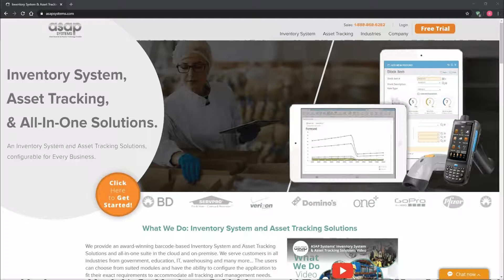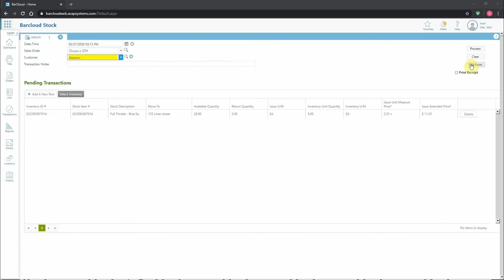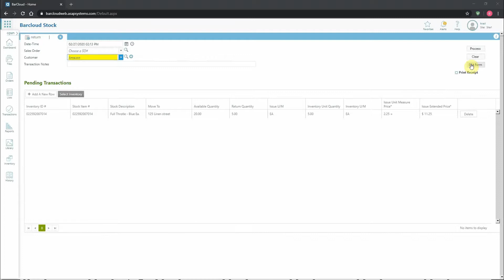Inventory System - Stock Return - Training Video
Learn how to process Return Transactions for Stock Items with our Inventory System in this easy-to-follow tutorial. From loading transactions to printing receipts, optimize your inventory management process today!

00:16 Our Inventory System’s Return Transaction for Stock Items
00:32 Our Software’s Return Transaction for Stock Items Overview
00:56 Our Inventory System’s Pending Transaction for Stock Items
1:37 Our Inventory management System’s Advanced Stock Item Tracking
3:13 Viewing Returns in Our System

About us:

BarCloud is one of the industry leaders in inventory and asset tracking technology. With decades of experience in the field and a friendly and responsive staff, they aim to create a solution that can be used to tackle the tracking challenges of any organization. Renowned for its top-to-bottom configurability, their cloud-based and on-premise solutions make it easy to keep visibility over your inventory and assets and save both time and money.